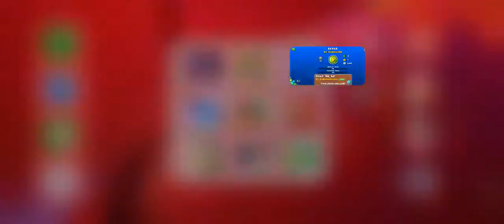Geometry Dash LeVeL By CorelexGD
Just A LeVeL ;)